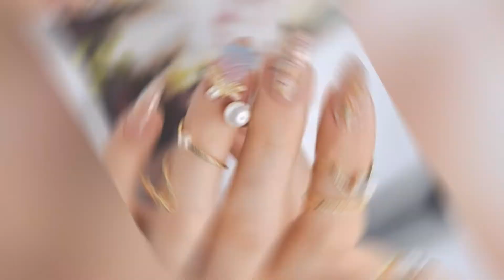Preciosos ANILLOS o JOYAS para las UÑAS con las que darás más glamour a tus manicuras